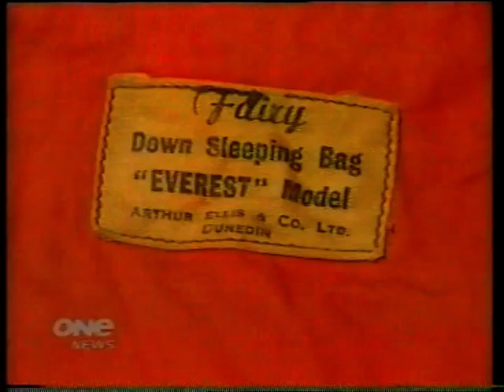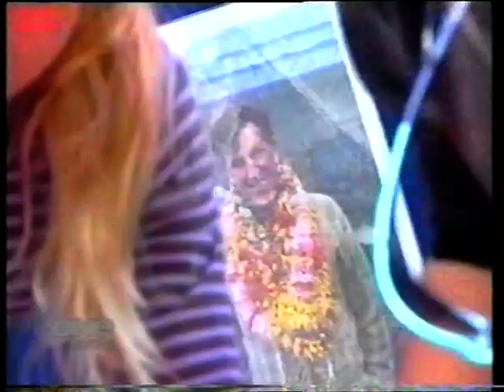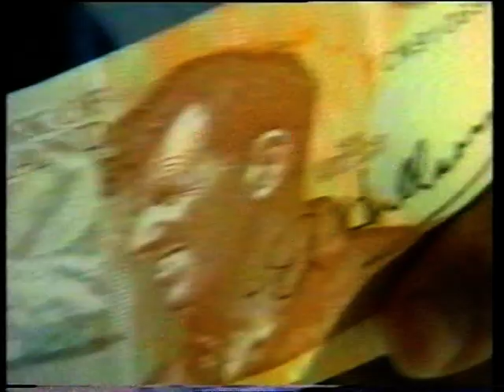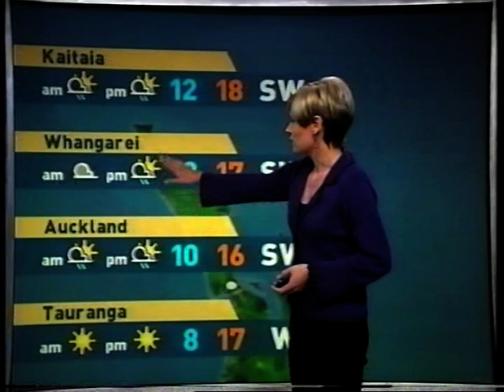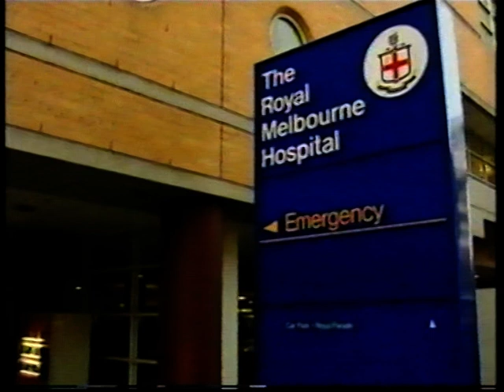TV ONE NEWS 2003